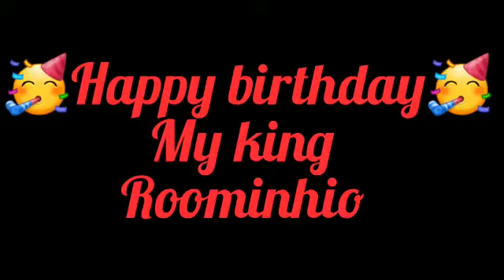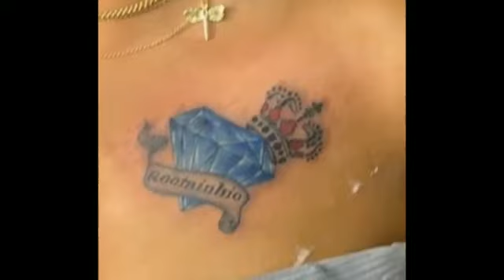Happy birthday my King 🙏🤴💎❤️🔥💃🎂🍾🥂🍺🍹🍷🍸